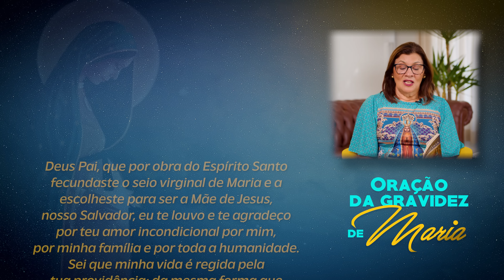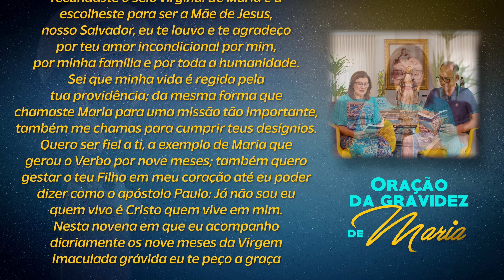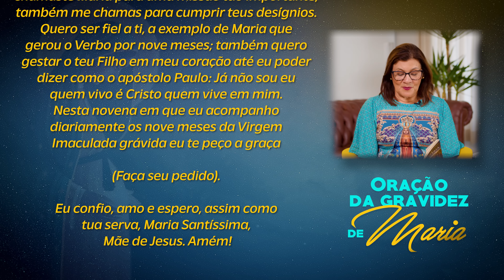9 MESES COM MARIA | 6 de Outubro | Dunga e Néia